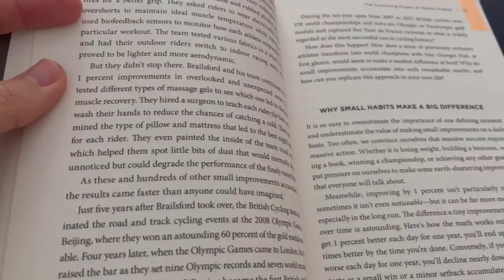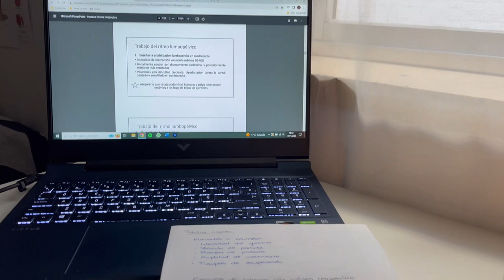mi RUTINA PRE-EXAMEN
¡Bienvenidos a mi canal! Mi nombre es Juan Pablo y soy estudiante de fisioterapia ☺️
Espero que os guste, darle me gusta si es así y activad la campanita para no perderos nada! 🔔